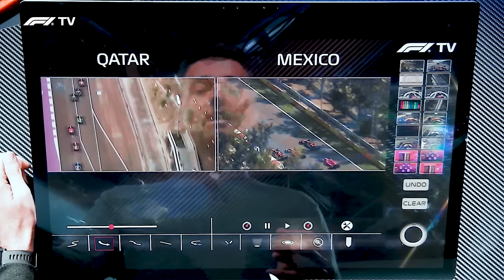The 3-Way Fight at Mexico's Turn 1 | Jolyon Palmer's Analysis | Workday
Former F1 driver Jolyon Palmer takes a deep dive into all the factors that contributed to a calamitous start for Sergio Perez in his home race.